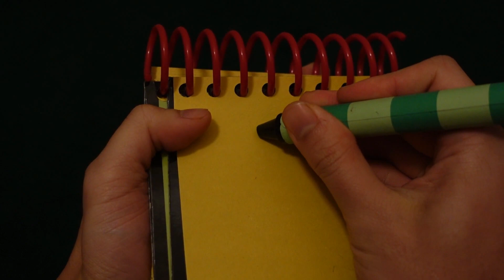Blue's Clues How To Draw Randall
This is me drawing Randall from Monsters Inc. Enjoy!